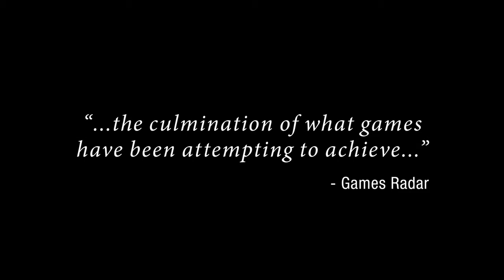The Last of Us Remastered | Annonce Trailer | PS4 | PlayStation | Video Games | Buy Online UAE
The Last of Us Remastered will run in 1080p on PlayStation 4 and, thanks to the power provided, deliver enhanced visuals including higher resolution chacter models, improved lighting and shadows and upgraded textures to enhance the the world that Joel and Ellie must survive as their story unfolds.